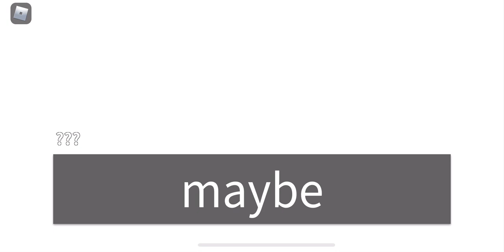Gasa4a 23: Back to episode 1